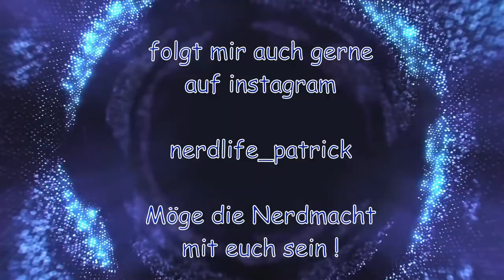Retro Gaming Paket Kauf - 100€ Vom Privat Händler Gekauft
ich habe von einem Freund der auch Händler ist ein Retro Überraschungspaket gekauft für 100 Euro.

Schaut euch an was drin war.

viel Spaß

euer